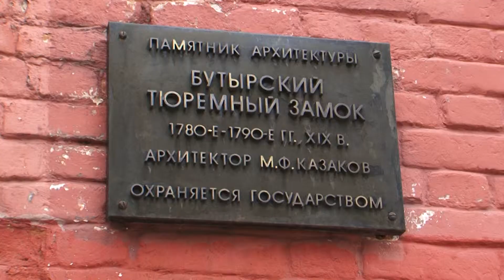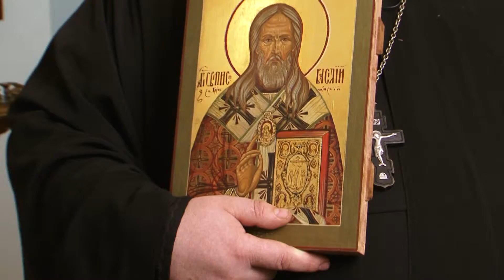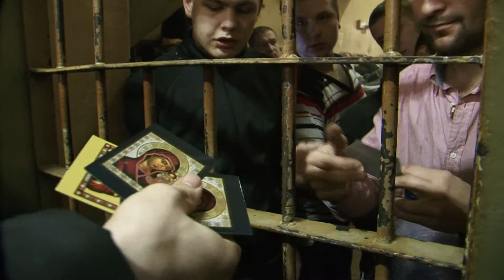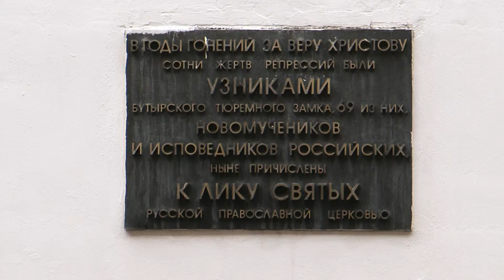Исповедник Василий (Преображенский), епископ Кинешемский.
Иерей Сергий Письменный, настоятель Преображенского храма с. Нагинское о исповеднике Василии (Преображенском), епископе Кинешемском.
Святитель Василий (Вениамин Сергеевич Преображенский) родился в г. Кинешме Костромской губернии в семье священника. Он получил превосходное светское образование, учился в Москве, Англии, знал в совершенстве несколько языков, имел незаурядный литературный дар. В 1920 году, в возрасте 45 лет, он принял священнический сан, а через год и монашеский постриг – и был поставлен во епископа Кинешемского. По тем временам стать епископом, когда «верхушку Церкви» целенаправленно уничтожали, было героическим поступком. Вскоре владыку арестовали и сослали в Усть-Сысольск (Сыктывкар), а затем в село Усть-Кулом Зырянского края, где он пробыл до 1925 года. Затем были другие аресты... Умер исповедник в 1945 году в Красноярской ссылке. В 2000 году его канонизировали. Только в наше время были открыты и изданы духовные труды владыки, которые сразу же вошли в золотой фонд русской христианской литературы.

В январе 1944 года из НКГБ СССР телеграфировали в Ярославль, чтобы епископа Василия переслали этапом в Москву во внутреннюю тюрьму.
Измученный двухмесячным пребыванием в ярославской тюрьме и допросами, едва живым был доставлен в Москву. При приеме во внутреннюю тюрьму НКГБ 26 января врач поставил диагноз: миокардит, артериосклероз, истощение и выписал направление в больницу.
В конце января владыку отправили в больницу Бутырской тюрьмы. Но пробыл он здесь недолго. Через две недели его перевели во внутреннюю тюрьму НКГБ для допросов. Допрашивал владыку майор госбезопасности Полянский.
Епископа Василия включили в одно «дело» с епископом Афанасием (Сахаровым), которого также доставили в Москву.
13 июля епископа перевели в Бутырскую тюрьму и здесь объявили приговор: пять лет ссылки, после чего у владыки случился тяжелый сердечный приступ.
Общим этапом он был отправлен в тюрьму города Красноярска, где ему объявили, что до места ссылки в село Бирилюссы он должен следовать сам.